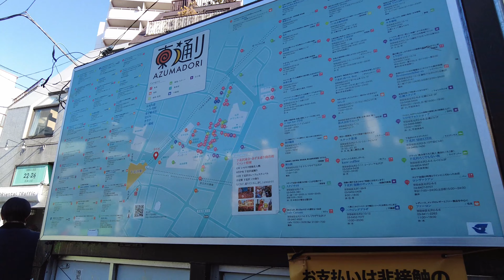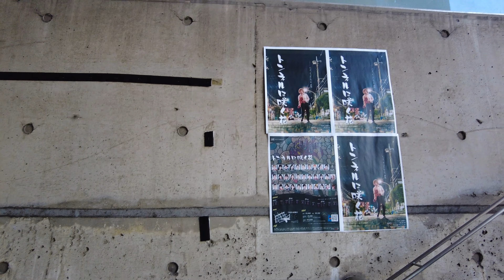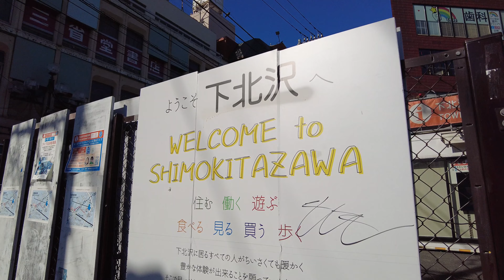下北沢 散歩 4K | Walk in Shimo-Kitazawa 2022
下北沢 散歩 動画です。
0:00 京王井の頭線 下北沢駅 ホーム Shimokitazawa Sta. Home
1:06 下北沢駅前
2:11 下北沢南口商店街 Shimokitazawa South Exit Shopping Street
13:00 茶沢通り Chazawa-dori
11:28 本多劇場
14:15 小劇場 B1 / 北沢タウンホール
16:27 ザ・スズナリ / シアター711
18:14 下北線路街 空き地 SHIMOKITASENROGAI AKICHI
19:45 下北沢一番街 SHIMOKITAZAWA ICHIBANGAI Shopping Street
27:25 玉井屋
27:46 下北沢駅前

下北沢 下北 周辺を 散歩 した動画です。
This is a video of Shimokitazawa around.

TOKYO STREET MANIA!（東京ストリートマニア！）
このチャンネルでは東京をあちこち歩いた動画をアップしています。一緒に東京を旅している気分になって、いまの東京の日常を楽しんでもらえたらうれしいです。